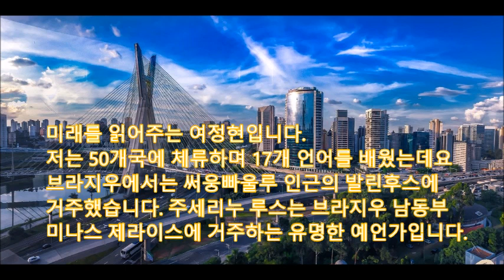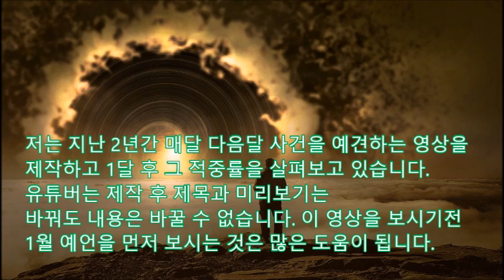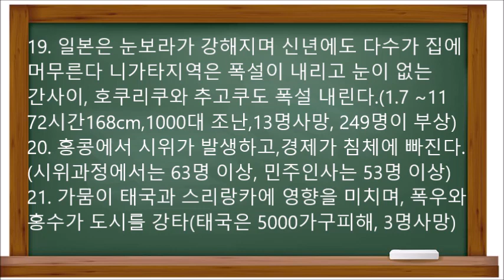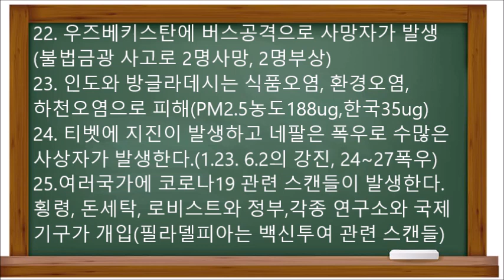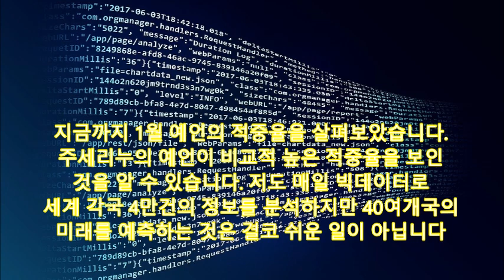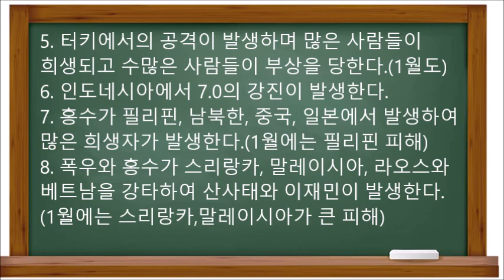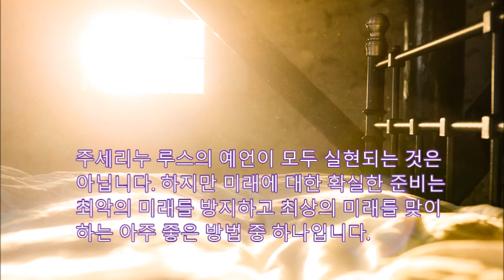[미래예언]코로나 1년9월전 예언한 주세리노 루스의 충격적 2021년2월예언,일본폭설 13명사망,미국의사당 난입,인도네시아 B737 여객기추락,일본지진, 홍콩시위,코로나19스캔들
Polyglot의 미래연구 - 코로나를 1년9개월전 예언한 주세리누의 2021년2월 예언
미래를 읽어주는 여정현입니다.
저는 50개국에 체류하며 17개 언어를 배웠는데요
브라지우에서는 써웅빠울루 인근의 발린후스에
거주했습니다. 주세리누 루스는 브라지우 남동부
미나스 제라이스에 거주하는 유명한 예언가입니다
그는 9살때부터 예지몽을 꾸게 되었고
편지로 전달하는 것으로 특히 유명합니다.
비교적 높은 적중율을 보여주고 있습니다
유튜버는 제작 후 제목과 미리보기는
1월 예언을 먼저 보시는 것은 많은 도움이 됩니다.
직감을 소중하게 여길 필요가 있습니다.
먼저 2021년 1월 적중률을 살펴보겠습니다
1.강력한 지진 일본 강타,파괴와 사상자를 야기한다.
(1.3. 오키나와 5.2 지진. 1.27. 후카이도 5.2지진)
2.강력한 폭우 일본 강타,맹추위와 폭설이 다가온다.
(일본의 호쿠리쿠 10배폭설과 추위로 13명 사망)
3. 강력한 눈보라가 일본과 한국, 중국에 문제를 야기
 파괴와 항공운송 중단가져오며 사망자가 발생.
(베이징 체감 영하43도 대만은 한파로 120명사망)

4. 미국에서 경제문제가 발생하고 음식이 부족해지며
갈등이 폭력을 야기하며 시위가 계속된다.
미국의 총격이나 폭발사고는 여러명의 희생자를 야기
(1.6. 의사당습격으로 4명이상 사망)
5. 터키 남부에서 공격이 발생하여 10명이상이 사망
(터키가 장악한 시리아 1.31.테러로 6명사망)
6. 라오스와 베트남의 폭우와 홍수로 수많은 사람들
집을 잃고 사망자가 발생한다.
(태국, 말레이시아, 필리핀은 홍수로 사망자)

7. 산사태를 동반한 폭우가 말레이시아를 강타하고,
수많은 사람들이 희생되고 집을 잃는다.
(조호와 파항에서는 2명의 인명피해)
비행기 사고가 발생할 수 있다.(1.10. 인도네시아서
스리위자야 항공 B737:500이 추락 62명이 사망)
8. 중국에서 7.0의 지진이 발생하며 심각한 문제와
사망자를 야기한다. (1.19.칭다오에서 4.6의 지진,
전남북, 제주도에서도 일반인들이 느껴)
9. 대만에서 강풍이 강력함을 보이며, 대만인과 세
계를 놀라게 한다.지진이 발생하며 중국과 갈등과
불화로 위협이 증가한다. (한파로 120명 동사)
10. 중국이 경제문제에서 눈을 돌릴 목적으로
대만을 영토로 보유함에 관한 법령을 제정한다.
(1.22.전인대人大 무기사용 확대 해경법개정)
11. 미국 버스와 자동차가 개입된 대형교통사고가
발생하여  3명이 사망. (1.26. 미주리 61번고속도로
30중 추돌, 10시간 도로폐쇄, 1명이 중상)

12.태국 버스를 동반한 테러,수많은 사상자 발생(x)
13. 홍콩에서 유명배우가 건강문제를 보이며,
폭우와 강풍이 홍콩을 강타한다.(한파로 11명이상)
14. 파키스탄의 수도,다수를 대상으로 하는 테러
(1.21. 서남부에서 테러로 4명 사망, 5명부상)
15. 한국 연안, 선박사고로 수많은 사상자가 발생
한다.(1.15. 자갈치시장앞 유조선추돌 1명사망,
1.17. 유조선화재로 1명사망, 1.23. 거제3명실종)

16. 보스니아뿐 아니라 아시아에서 중국이 환경
오염에 대한 새로운 기록을 수립한다.
(코로나19의 확산으로 중국에서 질소산화물감소)
17. 러시아에서 눈보라가 문제를 야기하고
카자흐스탄에서 열차사고가 발생한다.
(러시아 극동지역에서는 15만가구가 단전피해)
18. 필리핀에서 폭우와 홍수, 수많은 파괴와 사망자
(1.10.필리핀 중부지방 폭우로 3명사망,3명실종)
19. 일본은 눈보라가 강해지며 신년에도 다수가 집에
머무른다 니가타지역은 폭설이 내리고 눈이 없는
간사이, 호쿠리쿠와 추고쿠도 폭설 내린다.(1.7 ~11
72시간168cm,1000대 조난,13명사망, 249명이 부상)
20. 홍콩에서 시위가 발생하고,경제가 침체에 빠진다.
(시위과정에서는 63명 이상, 민주인사는 53명 이상)
21. 가뭄이 태국과 스리랑카에 영향을 미치며, 폭우와
홍수가 도시를 강타(태국은 5000가구피해, 3명사망)
22. 우즈베키스탄에 버스공격으로 사망자가 발생
(불법금광 사고로 2명사망, 2명부상)
23. 인도와 방글라데시는 식품오염, 환경오염,
하천오염으로 피해(PM2.5농도188ug,한국35ug)
24. 티벳에 지진이 발생하고 네팔은 폭우로 수많은
사상자가 발생한다.(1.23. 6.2의 강진, 24~27폭우)
25.여러국가에 코로나19 관련 스캔들이 발생한다.
횡령, 돈세탁, 로비스트와 정부,각종 연구소와 국제
기구가 개입(필라델피아는 백신투여 관련 스캔들
주세리누의 예언이 비교적 높은 적중율을 보인
드디어 아시아와 미국 2월예언을 살펴보겠습니다.
1. 터키에서의 지진이 피해를 야기한다.
2. 수백개의 일본기업이 재무적인 위험에 빠지며,
정부는 다양한 방법으로 부양책을 마련하고,
시장을 성장시키고자 한다.
3. 대만 총통이 위험에 빠지며 폭풍이 국가를 강타
한다. (중국은 하루5번 대만 ADIZ에 진입)
4. 미국에서 실업, 폭력, 한파와 눈보라가 국가를
강타한다.
5. 터키에서의 공격이 발생하며 많은 사람들이
희생되고 수많은 사람들이 부상을 당한다.(1월도)
6. 인도네시아에서 7.0의 강진이 발생한다.
7. 홍수가 필리핀, 남북한, 중국, 일본에서 발생하여
많은 희생자가 발생한다.(1월에는 필리핀 피해)
8. 폭우와 홍수가 스리랑카, 말레이시아, 라오스와
베트남을 강타하여 산사태와 이재민이 발생한다.
(1월에는 스리랑카,말레이시아가 큰 피해)
9. 태국에서 신도들에 대한 공격으로 시위가 발생
한다.
10. 방글라데시와 인도에서 고열과 폭우, 홍수가
평온함을 빼앗아간다. (인도는 1월에도 큰 피해)
11. 미국에서 유명인이 사망하며, 공개된 장소에서
수많은 사람들이 희생된다.
12. 중국에서는 폭우로 여전히 댐붕괴 위험이
있으며, 강력한 지진이 발생할 가능성이 있다.

2월 예언에 대하여 살펴보았습니다.